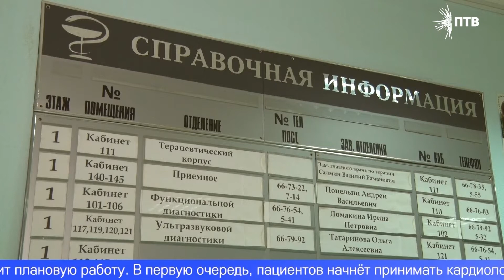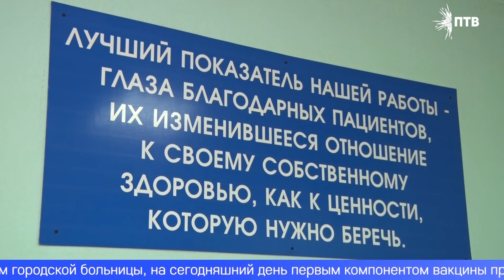Терапевтический корпус Первоуральской больницы возобновит плановую работу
Ситуация с распространением коронавируса в Свердловской области меняется в лучшую сторону. Если две недели назад врачи ежедневно выявляли более 700 случаев заболевания, то сейчас они с уверенностью говорят об устойчивом снижении этого показателя.
В начале прошлой недели в Свердловской области было зарегистрировано 705 случаев заболевания коронавирусом. После чего началось постепенное, но неуклонное снижение. И эта положительная тенденция сохраняется на протяжении уже семи дней. Сегодня по данным областного Роспотребнадзора заболели 682 человека. В Первоуральске же пока говорить о стабильном снижении заболеваемости рано. По данным оперативного штаба по борьбе с пандемией, в среднем, в течение минувшей недели, выявлялось около 40 случаев заболевания коронавирусом. Сегодня врачи зарегистрировали первое резкое снижение до 21-го случая.
Из-за снижения заболеваемости коронавирусом лечебные учреждения Первоуральска переходят на плановый режим работы. Уже в ближайшее время, после долгого перерыва, приём пациентов возобновят сразу несколько отделений городской больницы. Дмитрий Коньков подробнее.
Сегодня временное инфекционное отделение городской больницы, размещённое в здании на улице Металлургов, прекратило приём пациентов с диагнозом COVID-19. Многие палаты госпиталя для больных коронавирусом уже опустели. Ожидается, что последние пациенты покинут здание до конца дня. Тех, кто выздоровел, выпишут. Остальных переведут в инфекционное отделение в микрорайоне Динас.
ВАДИМ КУЧУМОВ, ЗАВЕДУЮЩИЙ ИНФЕКЦИОННЫМ ОТДЕЛЕНИЕМ ГОРОДСКОЙ БОЛЬНИЦЫ ПЕРВОУРАЛЬСКА: "Утром у нас был 41 пациент, думаю, что к 16 часам уже никого не будет. Завтра весь день будет посвящён дезинфекции. Потом весь персонал, который работал в госпитале, сдаст анализы, чтобы исключить возможность заражения".
Терапевтический корпус Первоуральской больницы переоборудовали под ковидный госпиталь 5 месяцев назад. За это время его пациентами стали более 2 тыс. человек. Здесь преимущественно лечили тех, чьё состояние врачи оценивали как тяжёлое, тех, кто нуждался в искусственной вентиляции легких или в экстренной реанимации. Первоуральцев с другими заболеваниями направляли в лечебные учреждения Екатеринбурга. Теперь ситуация изменилась. Уже 8 декабря, после окончания санобработки, терапевтический корпус возобновит плановую работу. В первую очередь, пациентов начнёт принимать кардиологическое отделение.
ТАТЬЯНА УВАРОВА, ПРЕСС-СЕКРЕТАРЬ ГОРОДСКОЙ БОЛЬНИЦЫ ПЕРВОУРАЛЬСКА: "Кроме того, возобновляют свою работу отделения гематологии, реанимации, пульмонологии и терапии. Ковидных пациентов теперь будет принимать госпиталь на Динасе".
Плановый приём возобновляют и другие больницы Свердловской области. Число коек, ранее перепрофилированных под лечение COVID-19, сократилось почти вдвое. Как считают в оперативном штабе, это стало возможно благодаря увеличению числа вакцинированных.
ПАВЕЛ КРЕКОВ, ЗАМЕСТИТЕЛЬ ГУБЕРНАТОРА СВЕРДЛОВСКОЙ ОБЛАСТИ: "На сегодняшний день мы преодолели 50-процентный рубеж по всей Свердловской области. То есть, чуть больше половины жителей Свердловской области уже привиты от коронавирусной инфекции".
В Первоуральске число вакцинированных также растёт. По данным городской больницы, на сегодняшний день первым компонентом вакцины привиты почти 53 тыс. человек. Ещё более 58 тыс. завершили вакцинацию.